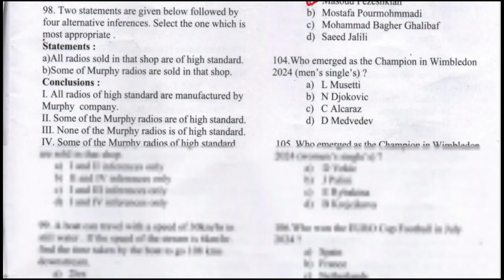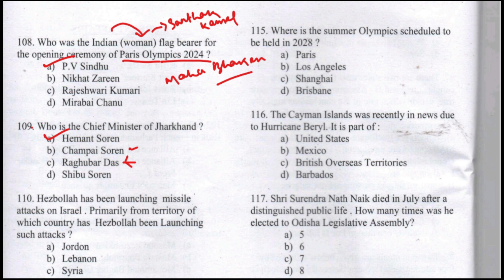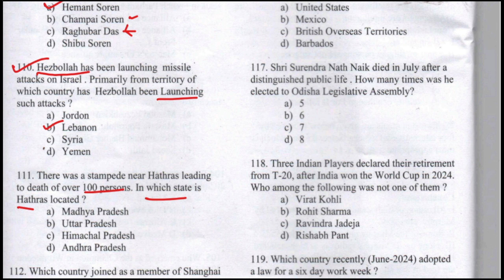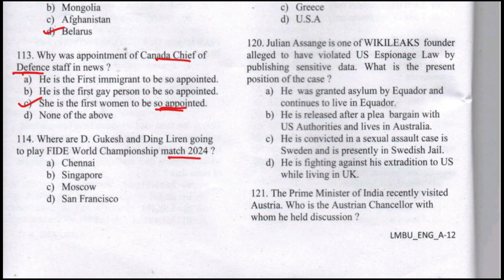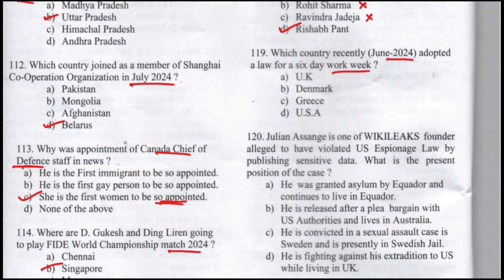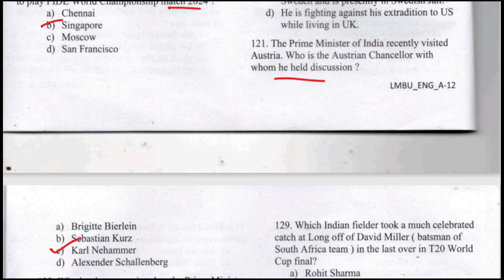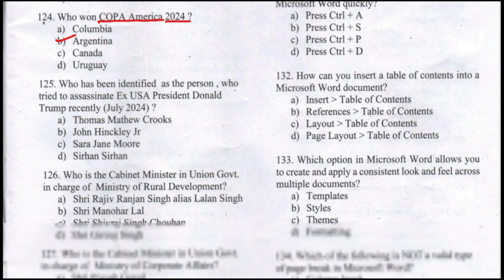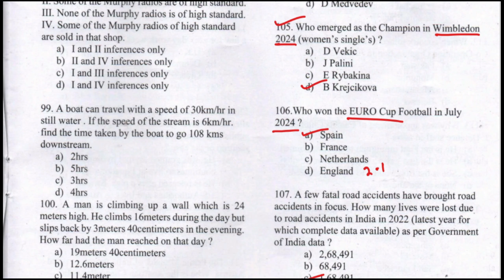OSSC CGL Specialist Answer Key 2024 Current Events | Odisha Job Update | BIT Odia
This Video is about OSSC CGL Specialist  Answer Key  2024  Current Events .

This Video is about OSSC CGL UPDATE.

OSSC CGL Specialist answer
ossc chsl update
chsl omr sheet
OSSC CGL answer
Current Events Answers
OSSC CGL 2024 Exam Analysis
OSSC CGL 2024 Answer key
OSSC CGL Exam
Computer question analysis
current affairs analysis
current event discussion

OSSC. OSSSC. OPSC. SSB ODISHA & OAVS HIGHER EDUCATION AND CORPORATE JOBS VACANCY DISTRICT LEVEL GOVT JOB BIG REQUIREMENT 2024
JOB VACANCY
OSSSC VAW HgghEW Combined Recruitment 2024
OSSSC Assistant Recruitment 2024
VAW Recruitment
Odisha Govt latest job
OSSSC Junior Assisstant Recruitment
Upcoming OSSSC Job
+3 Pass job
+2 Science Pass job
Panchayat Level Job
District cadre job
SUB INSPECTOR OF EXCISE (SI OF EXCISE)
CGL 2024
OSSC NEW VACANCY 2024
STATISTICAL ASSISTANT (SA) 2024
OSSSC NEW JOB VACANCY
LECTURES VACANCY
NURSING OFFICER 2024 JOBS
NURSING OFFICER VACANCY
OSSC NEW REQUIREMENT
SEVAK/SEVIKA AND MCT
OPSC TEACHER NEW JOBS
OPSC NEW JOBS
ODISHA NEW GOVT JOB VA...
ODISHA CIVIL SERVICE (OCS 2023)
ASSISTANT EXECUTIVE ENGINEERING
ALL ODISHA CANDIDATE CAN APPLY ALL
NEW GOVT JOB VACANCY 2024 I
ODISHA NEW GOVT JOBS 2024
Job from home
home job
Sarkari job
Odisha Sarkari job
Admit card
New job odisha
Job notification
Apply by mobile
Job apply step by step
Job detail
New job
Job for home
upcoming job
job notification
admit card download
result publish
opsc new job vacancy
ossc new job vacancy
oavs new job vacancy
ssb new job vacancy
ssc new job vacancy
latest job update
latest job
job notification
new job
upcoming job
best job
odisha job
district cadre job
block job
best job odisha
RI jon
ri ari
SFS job
RI exam kebe heba
ri exam notification
ri exam syllabus
ossc result
osssc result
opsc result
oav update
govt job update
job update
forester result
forester normalisation
forester cutoff
cgl answer key
ossc cgl answer
cgl 2023